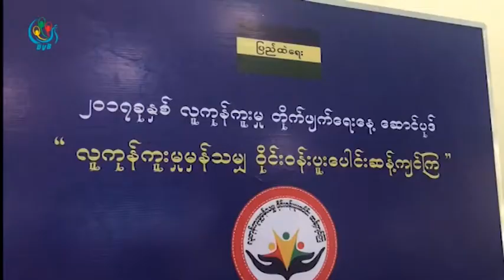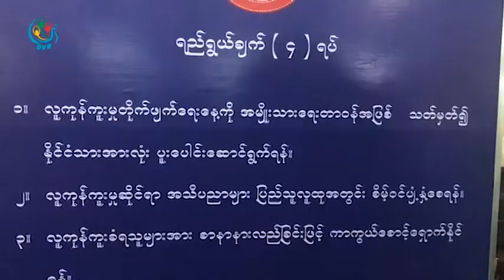DVB - လူကုန္ကူးမူေတြကို စံုစမ္းေဖာ္ထုတ္နိုင္မူ အရင္ႏွစ္ထက္၂ဆနီးပါးျမင့္တက္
လူကုန္ကူးမူေတြကို စံုစမ္းေဖာ္ထုတ္နိုင္မူ အရင္ႏွစ္ထက္၂ဆနီးပါးျမင့္တက္လာတယ္လို႔ လူကုန္ကူးမႈ တားဆီးနွိမ္နင္းေရး ရဲတပ္ဖြဲ့ကေျပာပါတယ္။ ခင္နွင္းျဖဴစိုးေပးပို့ထားတာပါ